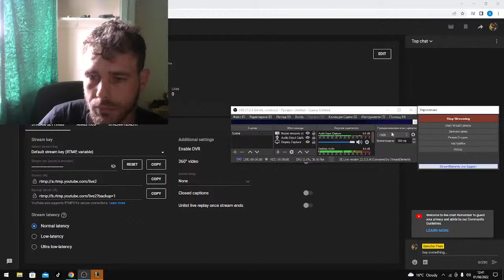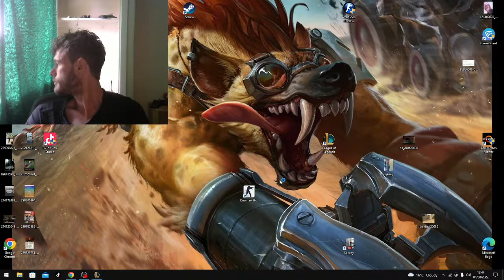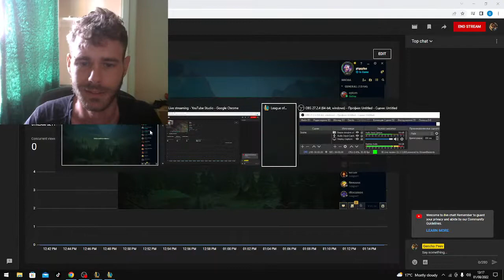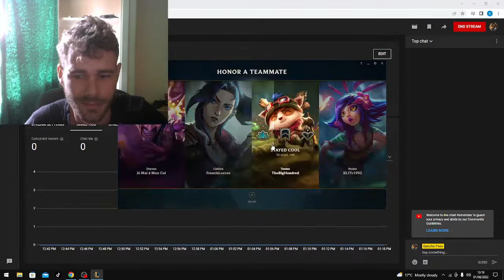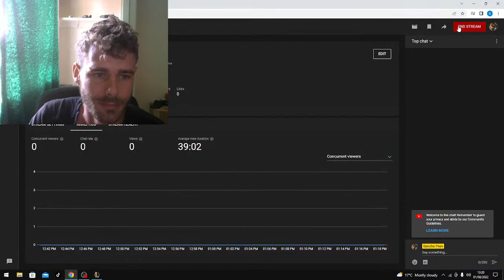NOBS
play game